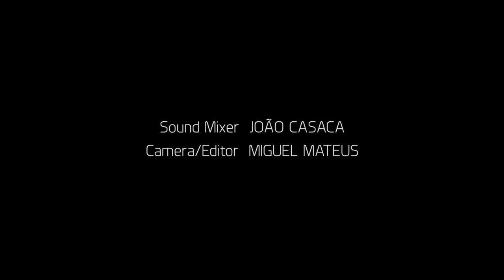Cruelist - Cold Lesson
Taken from the "Cold Lesson" album.
Anoise Records/Destroy It Yourself/Corrosion Records/Untamed Records/Wound Records/Ópio do Polvo.

Recorded at Spark Plug Studio